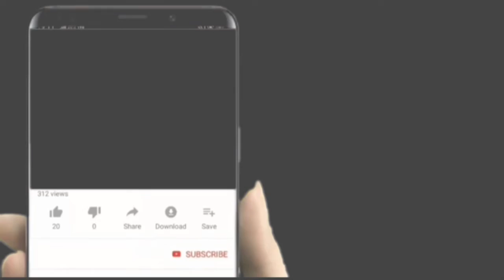DU ANGALI RAISI MAGUFULI ACHANGANYA ZEGE MWENYEWE UJENZI WA IKULU MPYA.